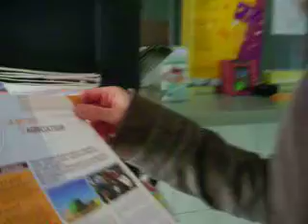IMGP3851.AVI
Paulet je t'aime 2